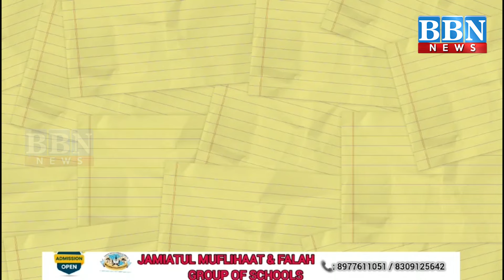RS Praveen Kumar Shocking Comments CM Revanth Reddy | BBN NEWS